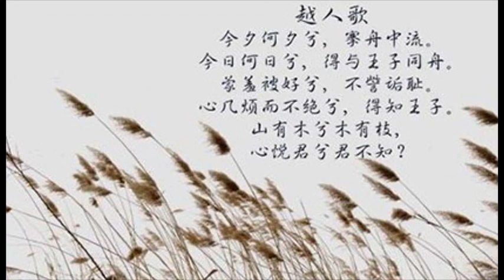yuerenge yl 3322 1YD 480w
越人歌-塞北雪